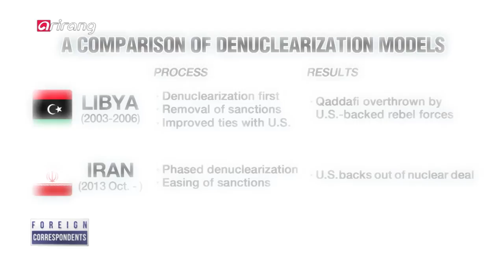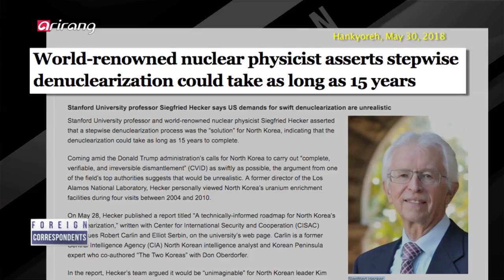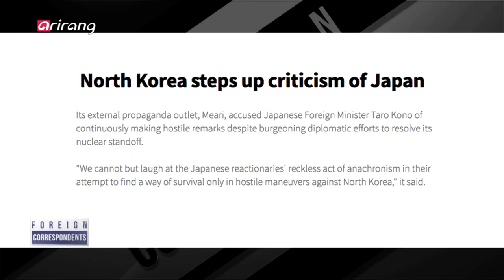[Foreign Correspondents] Ep.90 - North Korea's denuclearization scenario _ Full Episode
The Pyongyang-Washington summit and North Korea's denuclearization 북한 비핵화 시나리오

North Korea's denuclearization has become the focal point of media attention across the globe on the eve of the reclusive nation's summit with the United States. On May 24, Pyongyang dismantled its nuclear testing facility at Punggye-ri as the first step of this process, but achieving complete denuclearization will take bolder and far more complex measures. The Libya and Iran models have been mentioned as possible benchmarks, with both countries voluntarily forfeiting their nuclear program after years of international pressure and sanctions. However, the U.S. is proposing a "President Trump model" of denuclearization for North Korea, given its different circumstances compared to Libya and Iran. Meanwhile, President Trump has named South Korea as the country that should lead economic aid efforts for North Korea, in addition to China and Japan as well. However, the Tokyo government says it will not extend any offers of economic cooperation unless the issue of Japanese abductees being held by North Korea is resolved. In this week's edition of "Foreign Correspondents", we sit down with our panel of journalists to discuss the issues surrounding North Korea's denuclearization as well as the possible rewards.

Panelists
Elise Hu, Correspondent / NPR
Brian Padden, Correspondent / Voice of America
Lena Schipper, Journalist / The Economist

북미정상회담 핵심 의제, 북한 비핵화 방안

북미정상회담 개최를 계기로 '북한 비핵화 방안'이 초미의 관심사로 떠올랐다. 지난 5월 24일, 북한이 비핵화의 첫걸음으로 풍계리 핵실험장을 폐기했다. 하지만 완전한 비핵화를 위해서는 훨씬 과감하고 복잡한 과정이 필요할 것으로 보인다. 북한 비핵화 방안으로 가장 많이 거론된 방식은 리비아 식 해법과 이란 식 해법이다. 두 나라 모두, 국제 사회의 제재를 받다가 자발적으로 핵 프로그램을 포기한 바 있다. 그러나 두 나라의 비핵화 방식을 북한에 그대로 적용하기에는 여러 가지 조건들이 다른 만큼, 미국 정부는 '트럼프 식 해법'을 만들 것이라고 선언했다. 한편, 비핵화 이후 경제적 지원에 대해, 도널드 트럼프 미국 대통령은 대북 경제지원의 주체로 한국을 지목했다. 동시에 중국과 일본도 도와줄 것이라고 덧붙였다. 그러나 일본 정부는 북한의 일본인 납치 문제가 해결되지 않는다면 경제적 협력도 없을 것이라며 선을 그었는데..

출연기자
엘리스 후 (Elise Hu / 미국 공영 라디오 NPR 외신기자)
브라이언 패든 (Brian Padden / Voice of America 외신기자)
레나 쉬퍼 (Lena Schipper / The Economist 외신기자)